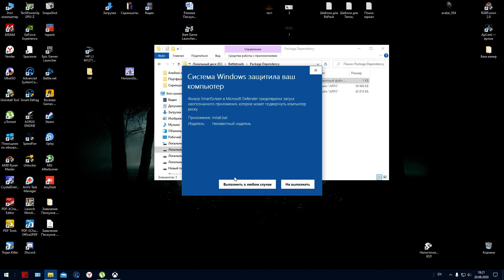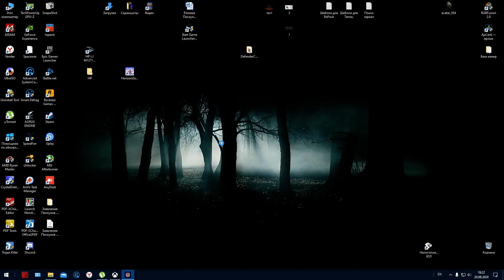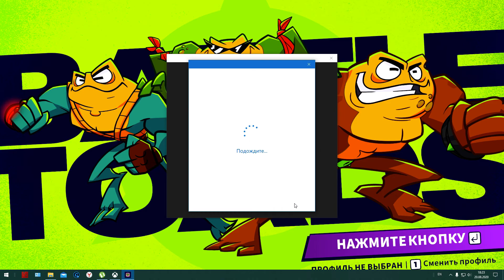BATTLETOADS. ОБХОД ЗАЩИТЫ, ЗАПУСК ИГРЫ.